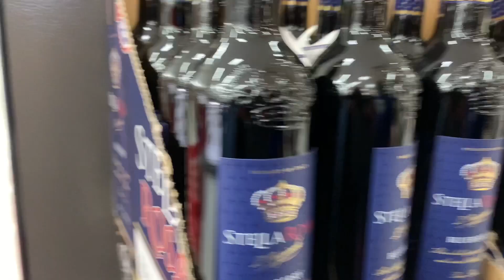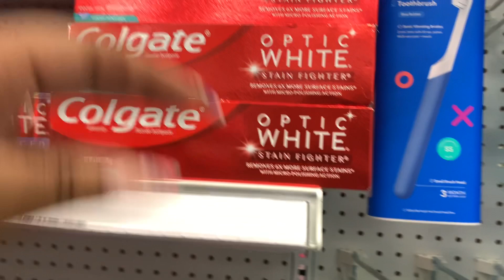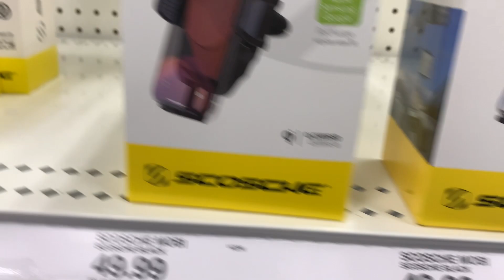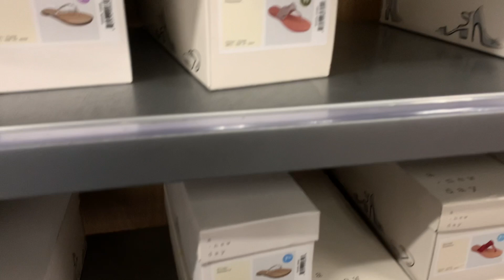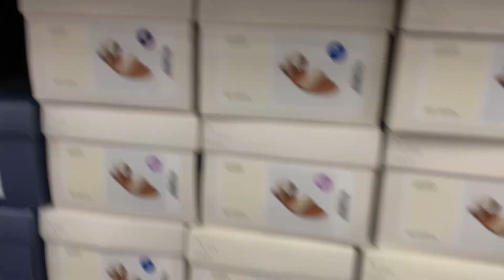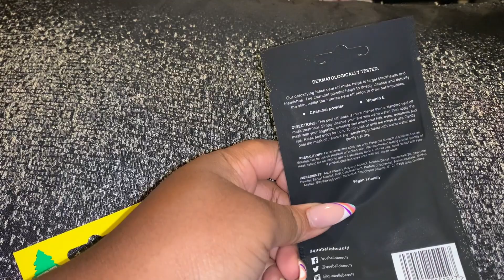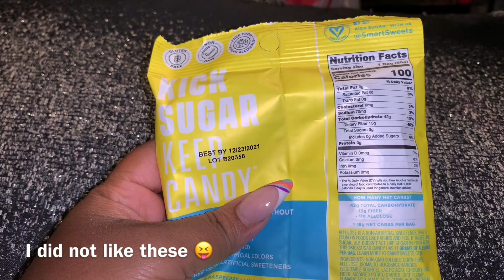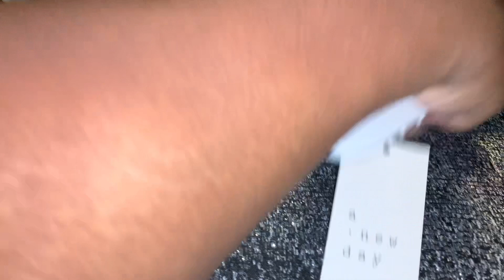WEEKLY VLOG | HE HAD ME IN THE RAIN, APPRECIATING LIFE & SHOPPING IN TARGET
Hey luvs, I back with another vlog luvs!!! Thanks for your continuous support and hope you enjoy the vlog 😍

Thanks for supporting my channel luvs 😍💕

If you would like to send me stuff, send it to the address below: 😍